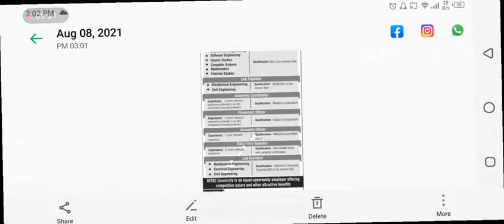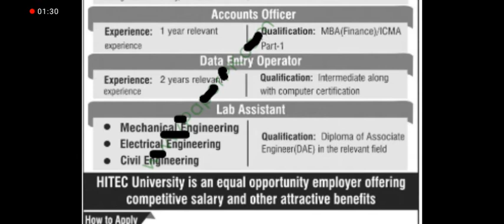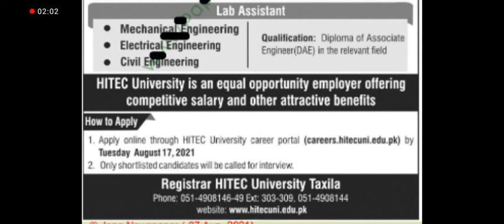TAXILA HITEC UNIVERSITY STAFF REQUIRED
Texila university jobs oppertunities
jobs knowledge channel